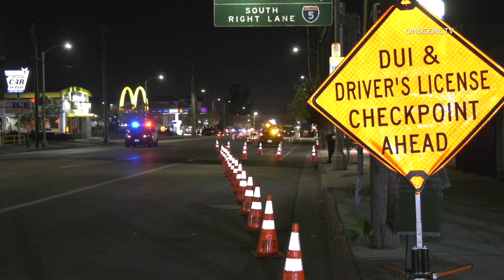Driver Tries To Flee After Crash At DUI Checkpoint In Pacoima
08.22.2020 | 9:45 PM | LOS ANGELES - A suspected DUI driver tried to flee but was quickly apprehended after crashing at a DUI checkpoint, Saturday night.

Officers were manning a DUI checkpoint in the 13800 block of Van Nuys Boulevard in the Pacoima area when a crash occurred around 9:45 PM.

A blue sedan had rear-ended a red SUV stopped at the checkpoint and then fled the scene.

The driver was quickly stopped and apprehended by officers.

The driver of the red SUV was treated and transported by firefighter paramedics.